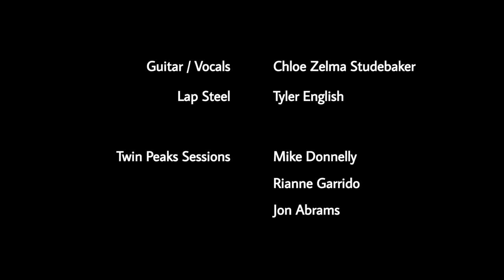Zelma Stone at Twin Peaks Sessions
Let's get dreamy with San Francisco's very own, Zelma Stone. Three beautiful originals are played, accompanied by epic slides from Tyler English and the ever evolving San Francisco sky.

Setlist:
- Fly
- Dreamland

Twin Peaks Sessions is an all inclusive music collective, hosting recorded sessions and acoustic shows, while bringing together the Bay Area DIY community and beyond.

For live shows, updates, and more fun...find us here!